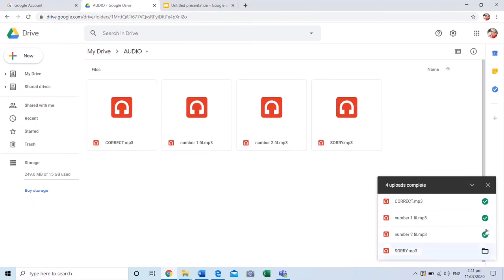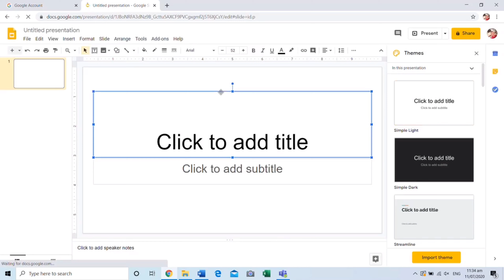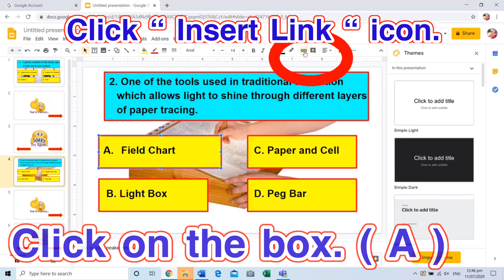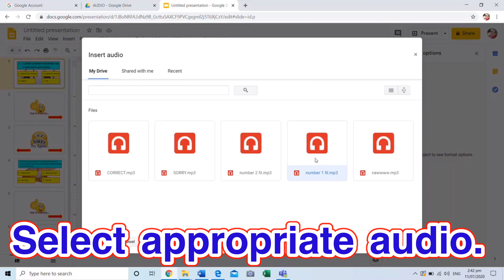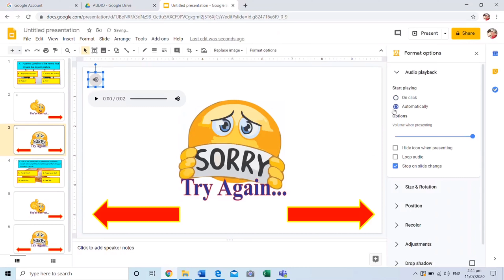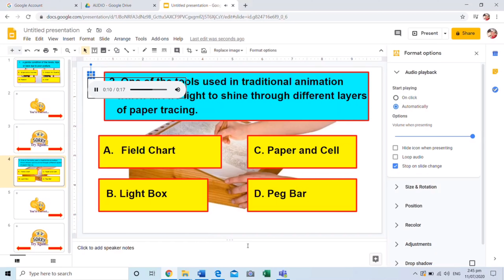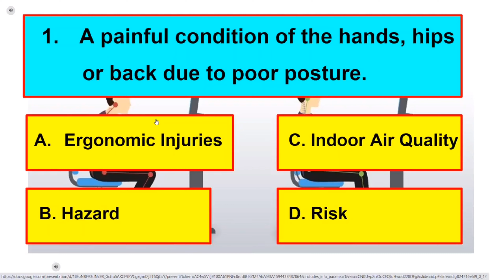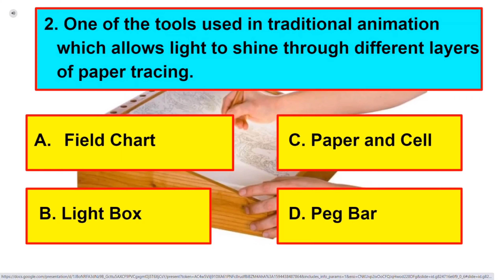HOW TO CREATE GOOGLE SLIDES WITH LINK AND AUDIO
Learn how to use google slides with link and Audio.